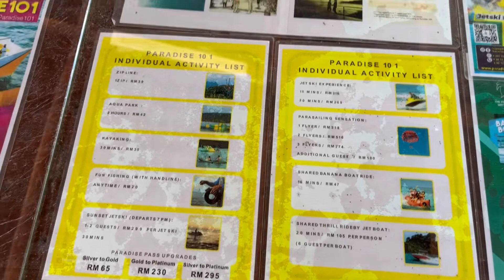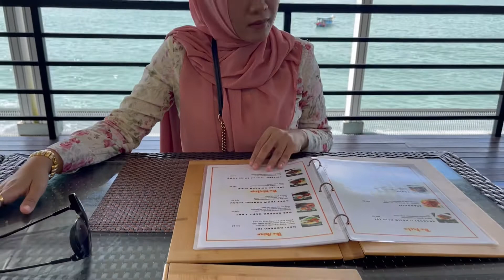Langkawi | 101 Paradise + Review 101 Restaurant